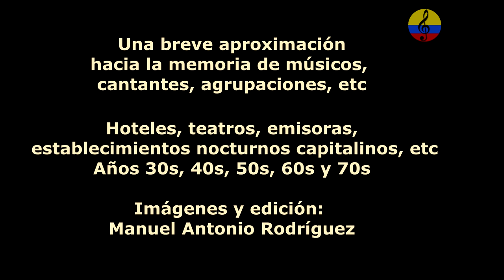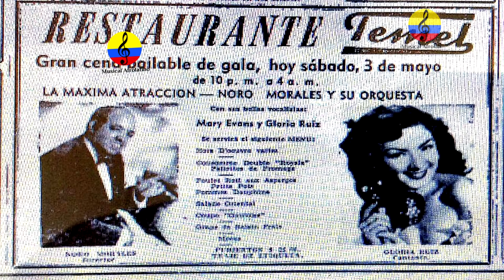Historia resumida de la música tropical en Bogotá, LXIX parte, 2024